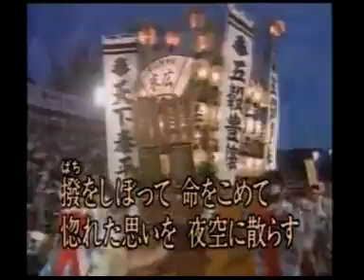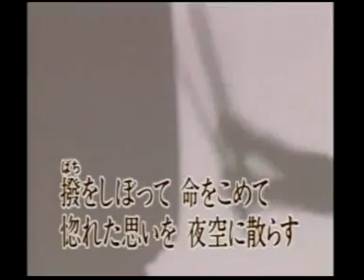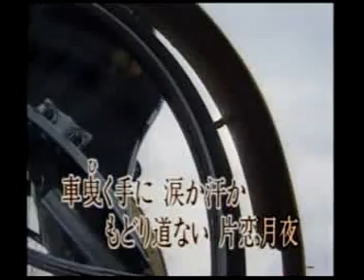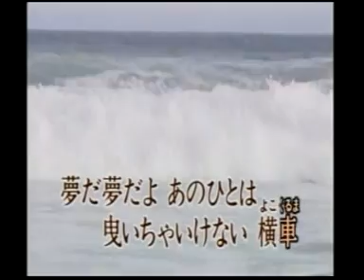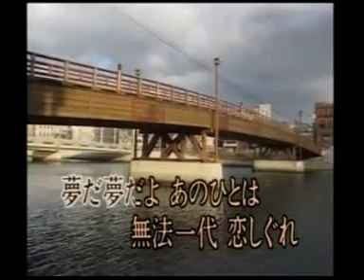無法一代・恋しぐれ 北島三郎 / by 能高川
如有侵權, 請告知以便儘速移除.